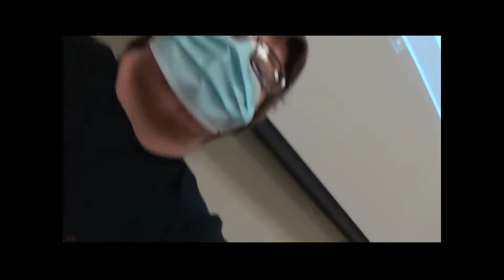2021 Fall Arts Festival Concert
Blackhawk Middle School Choir performance.